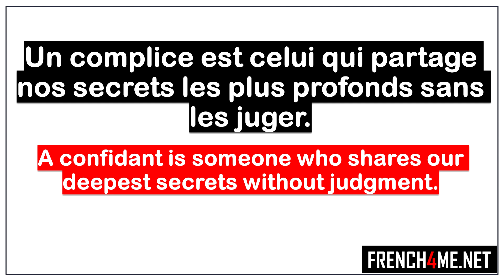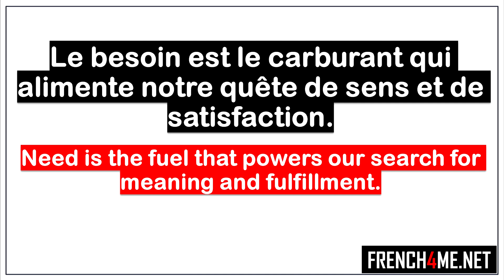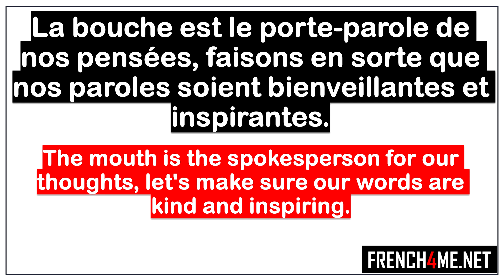Learn French I Mes 10 pensées du jour # 216